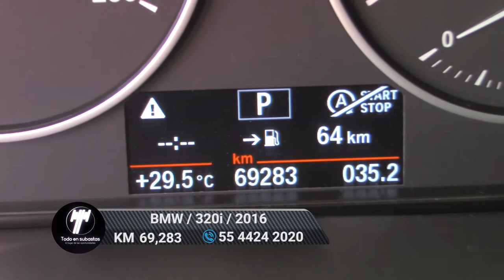BMW / 320i / 2016 - 6891